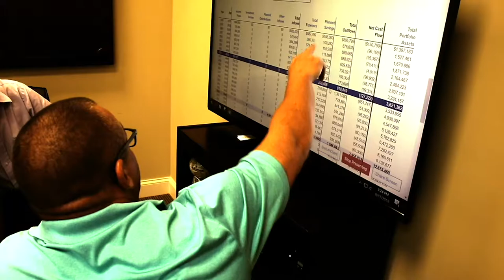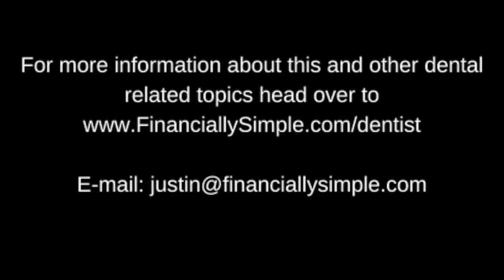Episode 86: “Timing is Everything”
How important are excellent clinical skills and knowledge if you don’t allow for enough time to talk about what is possible with your patients?  How long should a hygiene visit be?  What about a comprehensive exam visit? Can losing money in the short run pay off in the long run?  We discuss how we think about time in our practices and how spending time with patients can grow your practice.  Also, geek’s corner returns with an interesting implant article and a good debate happens concerning one of our listeners’ questions!